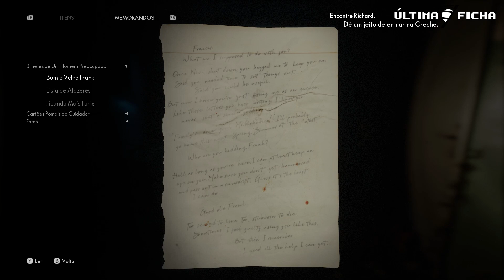THE MEDIUM | ANÁLISE/CRÍTICA/REVIEW - JOGO DE TERROR EXCLUSIVO DO XBOX SERIES - PT-BR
Confiram nossa análise/review do jogo The Medium que será lançado dia 28 de Janeiro para Xbox Series e PC. The Medium é o primeiro jogo exclusivo do Xbox Series. Será que a Bloober Team acertou a mão? Confira!

Confira nossa análise com a nota final do jogo em nosso